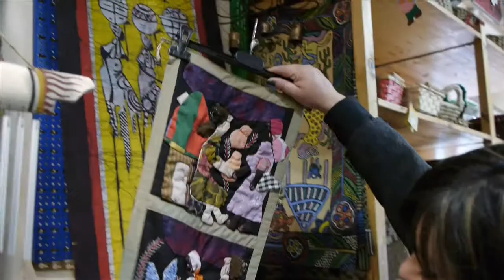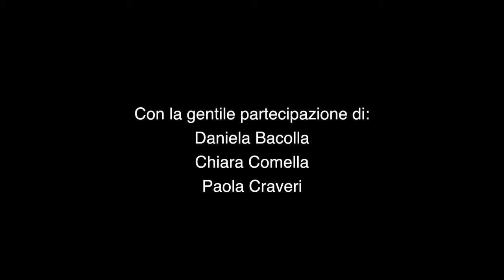Io non Discrimino - Video n.3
L'orientamento al lavoro per persone con disabilità